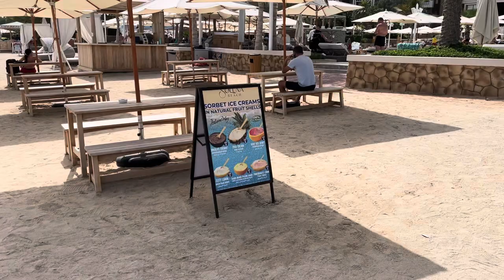Dubai Soluna Beach Resort- Dubai 20.02.2024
Beautiful plece to Chillout 😀🍸😍